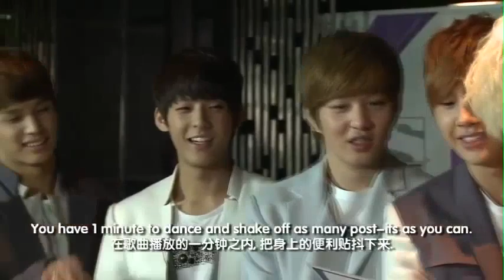BTOB game in jakarta 2012 ENG SUB funny cute 비투비 reupload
Some useful playlists of BTOB with ENG SUB for new and old melodys!!